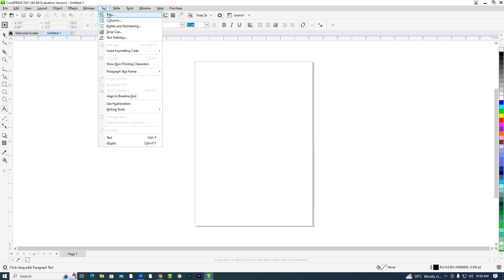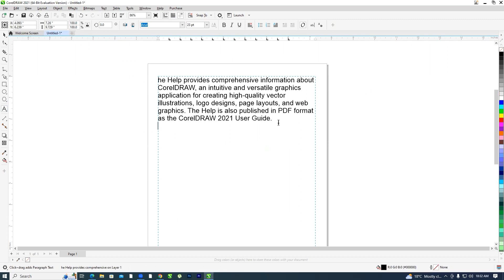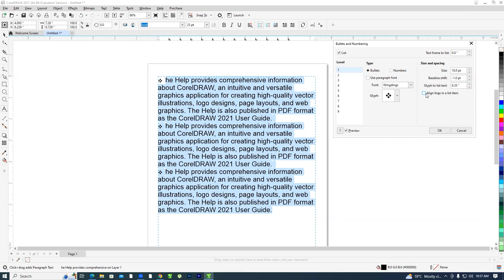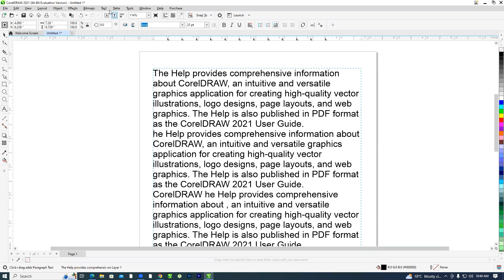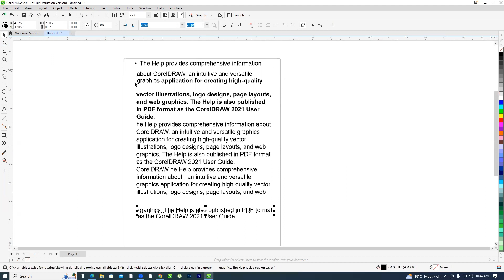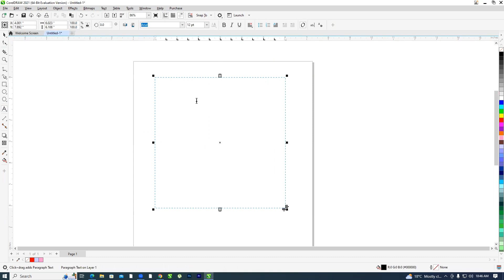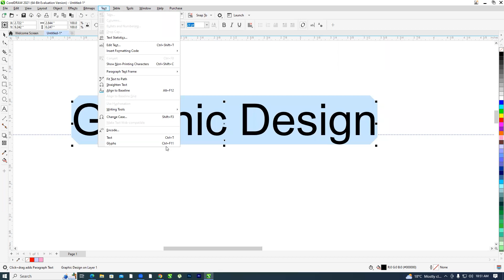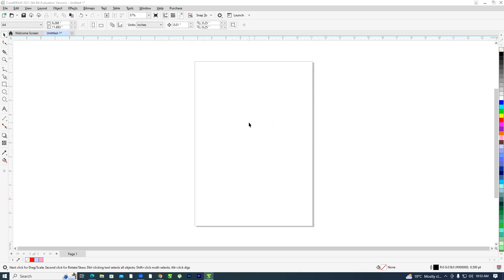Advanced Text Techniques in CorelDRAW: Part 2 - Class 9 | Coach zakir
Elevate your text manipulation skills in CorelDRAW with the second part of our comprehensive class series! In this tutorial, we'll explore advanced text techniques, from eye-catching text effects to typography enhancements and creative text layouts. Whether you're an experienced designer or looking to expand your skills, this class is tailored for you. Join us for Class 9 of our CorelDRAW series and unlock the full potential of text in your designs!